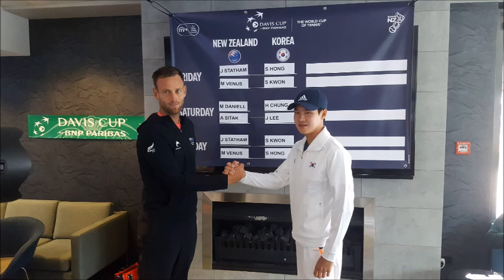데이비스컵 뉴질랜드전 첫날